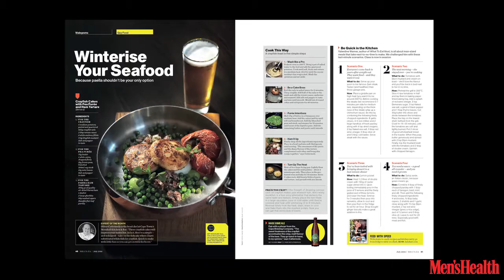Winter Seafood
Try this killer crayfish-cake recipe. Because paella shouldn't be your only winter seafood option.